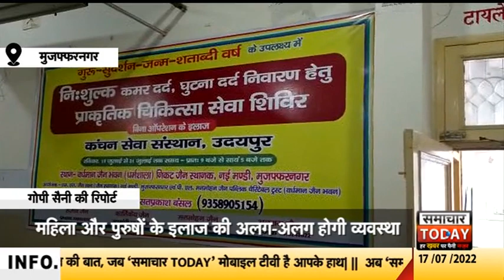मुजफ्फरनगर में लगाया जा रहा दर्द निवारण चिकित्सा शिविर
खबर मुजफ्फरनगर से है। जहां गुरु सुदर्शन जन्म शताब्दी वर्ष के उपलक्ष में चिकित्सा शिविर का आयोजन किया गया। कंचन सेवा संस्थान उदयपुर के सहयोग से कमर दर्द घुटना दर्द निवारण प्राप्त चिकित्सा सेवा शिविर का आयोजन वर्धमान जैन भवन नई मंडी में किया गया। ये शिविर 17 जुलाई से 21 जुलाई तक चलेगा।
 कार्यक्रम के आयोजक मनमोहन जैन ने बताया कि शिविर में महिला और पुरुषों के इलाज की अलग-अलग व्यवस्था होगी। साथ ही रजिस्ट्रेशन के अनुसार प्रतिदिन रोगी को चिकित्सा सेवा उपलब्ध होगी। चिकित्सा के लिए मरीजों को लूज कपड़े पहनकर और नैपकिन या तोलिया साथ में लेकर आना होगा।